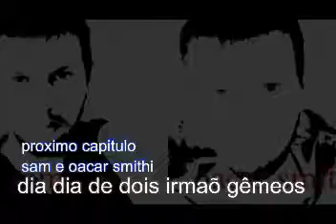Invasão do Mundo Batalha de Los Angeles cinemarço 21/07/2019 por oacar smithi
noticia